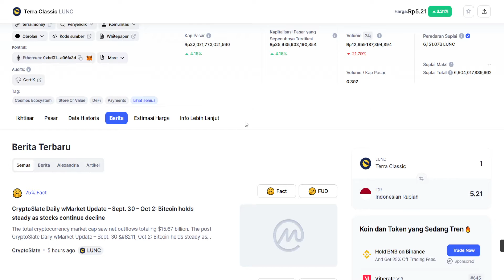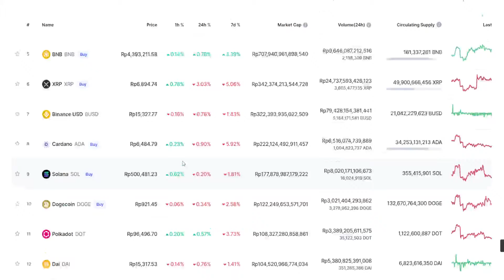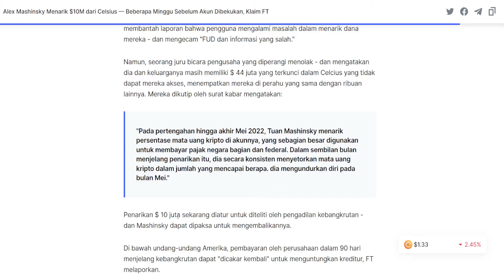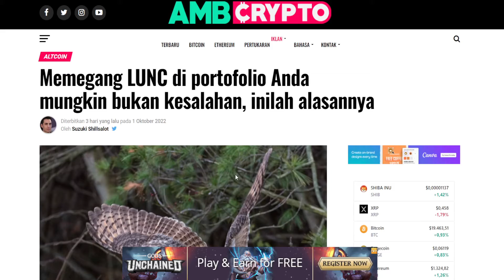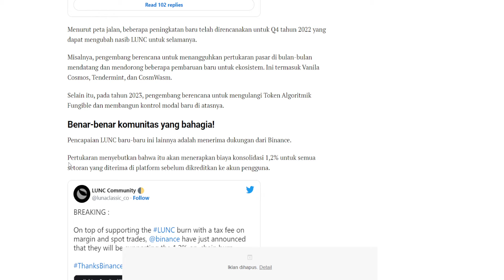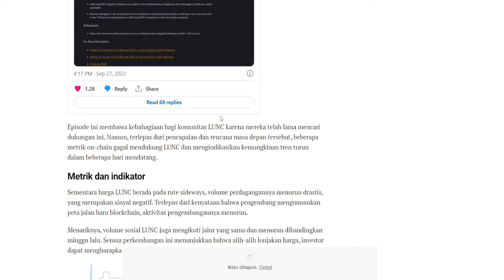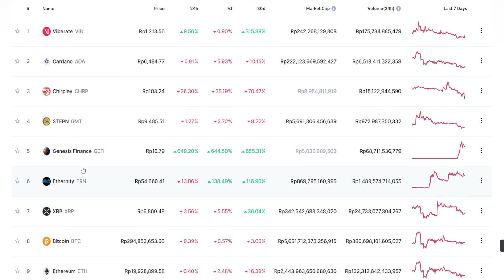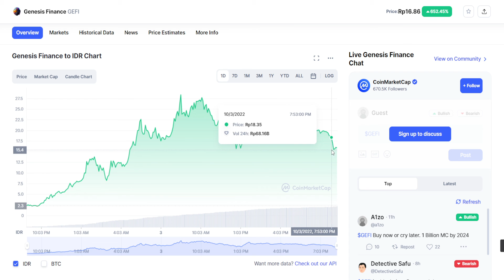BEBERAPA ALASAN TERRA CLASSIC (LUNC) MASIH LAYAK DIBELI !!! CELCIUS BANGKRUT ??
Referral : TRADE955

Referral : 4h7yp0cxyvb0w